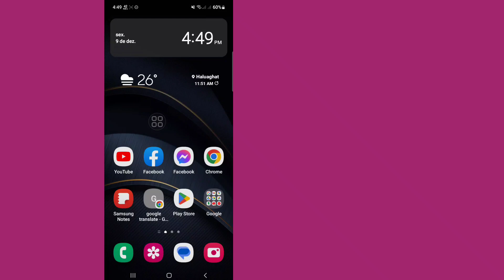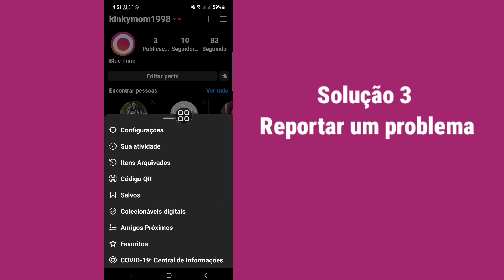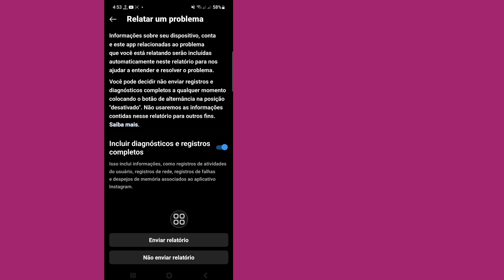CORRIGIR Notas do Instagram não exibidas | Como obter o recurso Notas do Instagram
Aqui neste vídeo, você aprenderá [COMO CORRIGIR O recurso de anotações do Instagram que não está sendo exibido].  Assista a este vídeo completo e siga todas as minhas etapas sem pular.  É um método super simples e fácil.

 💛Compartilhe com seu amigo